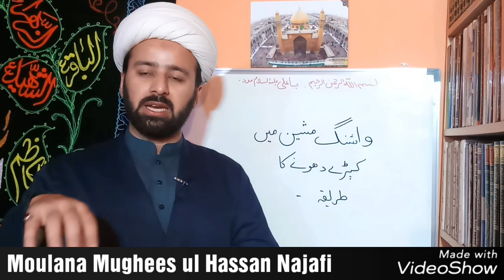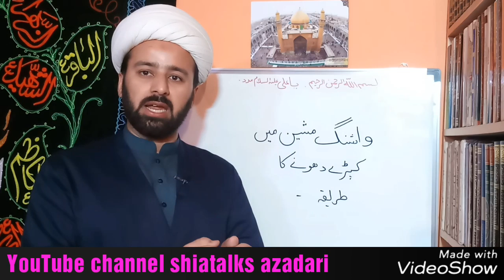واشنگ مشین | najis kapre washing machine mn kese pak karen wash najis clothes shia | lecture 153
ہم نے یو ٹیوب چینل بنایا ہے جس میں شیعہ مذھب کا دفاع کیا جائے گا ۔۔
دنیا بھر سے عزداری دکھائی جائے گی۔۔

FOR SHIA AQAID AZADARI AND MUCH MORE...

SALLAM YA HUSSAIN A
Category
Education
shia ahkam
Shia fiqhi masail
how to wash najis clothes in washing machine
which washing machine make paak taahir
by moulana mughees ul hassan najafi